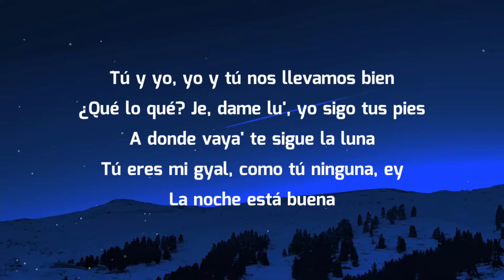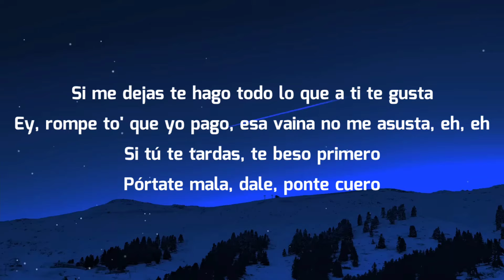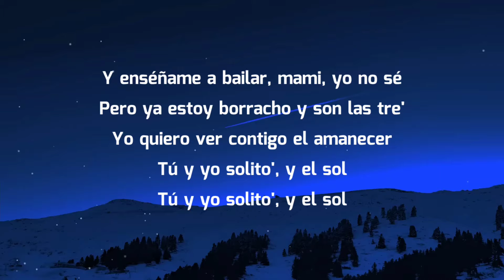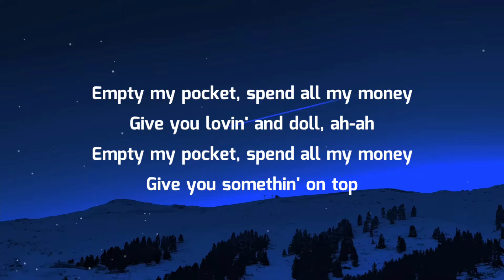Bad Bunny - ENSÉÑAME A BAILAR (Letra/Lyrics)